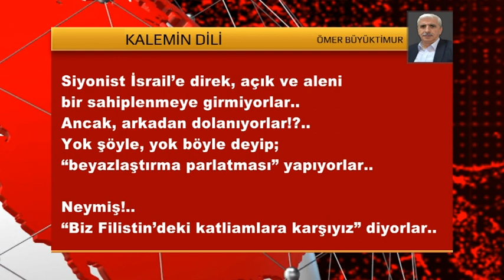KALEMİN DİLİ 24 EKİM